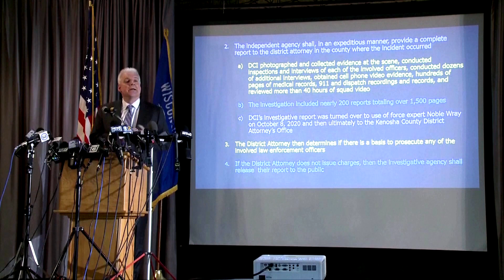White Kenosha cop cleared in shooting of Jacob Blake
Prosecutors cleared a white police officer in the August shooting of Jacob Blake, a Black man, in Kenosha, Wisconsin, an incident that touched off deadly street protests in the U.S.